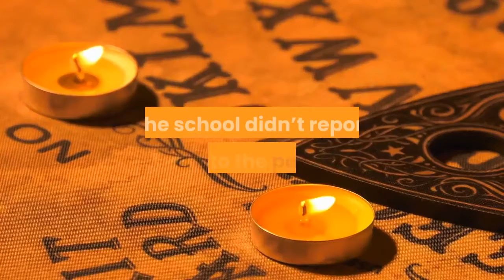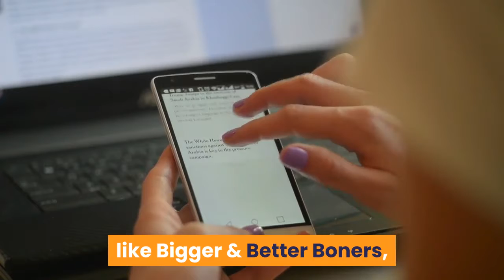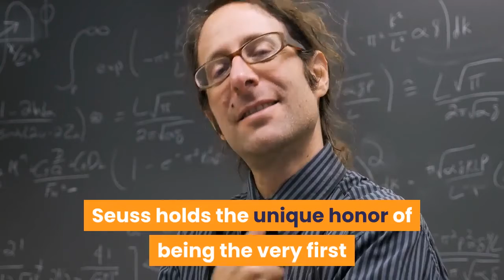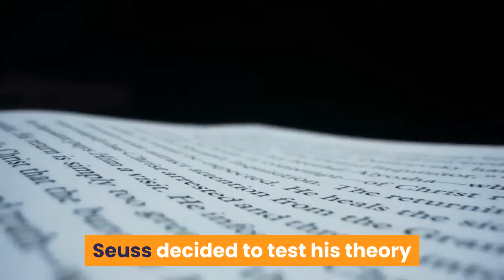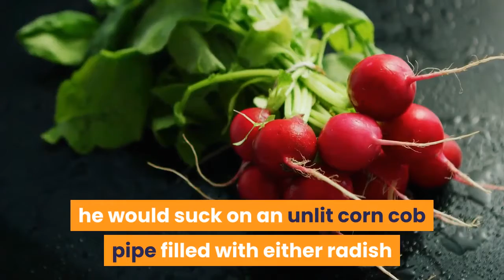🛑10 FAMILY UNFRIENDLY FACTS FROM THE LIFE OF DR SEUSS 👉 Perfect List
This video has information about :🛑10 FAMILY UNFRIENDLY FACTS FROM THE LIFE OF DR  SEUSS  👉 Perfect List